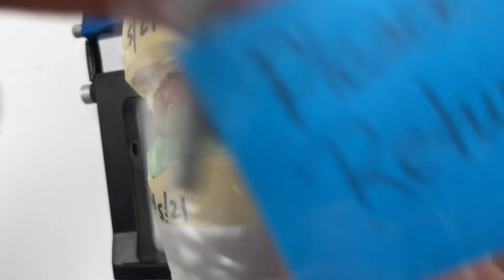Which would you want in your mouth?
Luke S. Kahng, CDT. Master Dental Technician, compares a prosthesis for a case made by another dental lab, with the dental restoration we are replacing it with.  He explains how his lab creates natural looking, lifelike full-mouth zirconia gingival and tooth esthetics.  Which do you think is worth it?